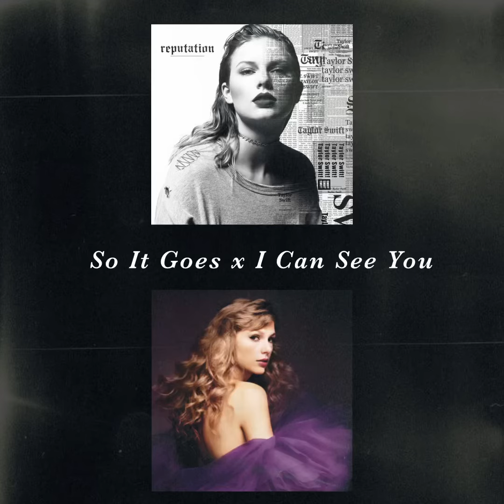So It Goes x I Can See You | mashup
so it goes by taylor swift and i can see you by taylor swift mashup